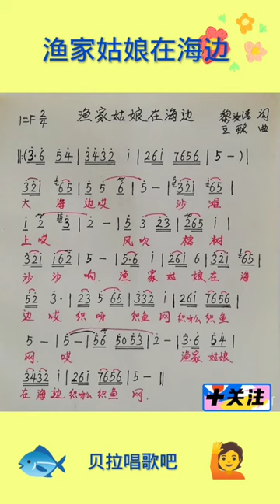渔家姑娘在海边，女声先领唱简谱然后领唱歌词，@华语歌曲频道-d2j